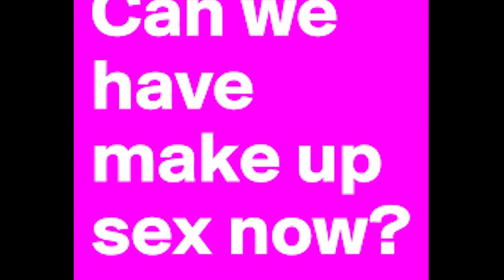Married At First Sight❤️🎊🤵‍♂️👰‍♀️ S14 E6 Recap and Review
Recapping MAFS episode 6